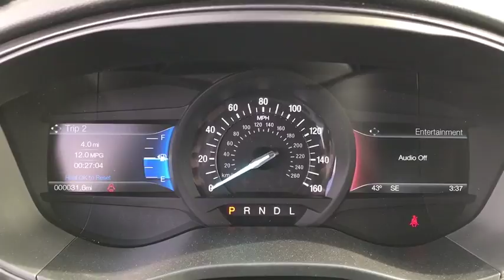2018 Ford Fusion London, Springfield, Columbus, Dayton, Hilliard, OH 90507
Buckeye Ford
110 Us Highway 42